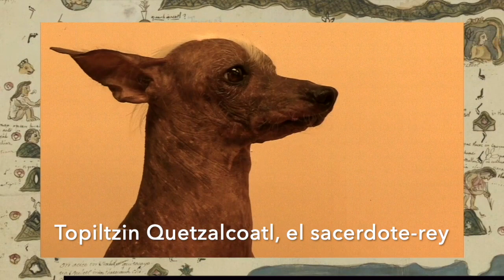Xólotl hasta el 30 de julio. Teatro el Granero CDMX